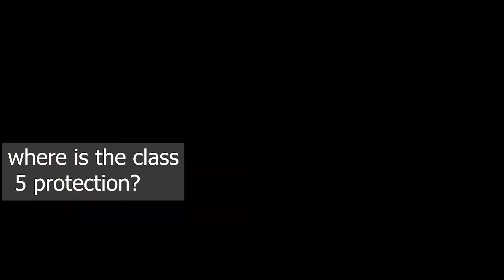🌕Russian military helmet fail review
Ukrainian soldiers inspect a Russian helmet on the battlefield